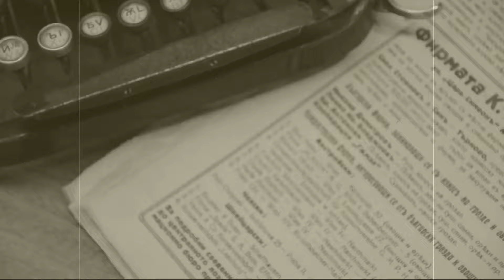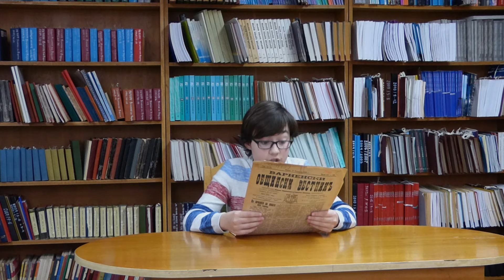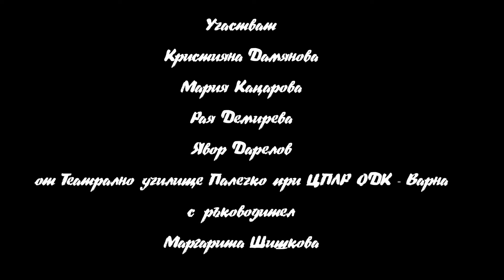Царицата на Черно море, част 5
Инициативата „Усмивки от старите страници” има за цел да популяризира колекциите на Регионална библиотека „Пенчо Славейков” и представлява серия от видеоклипове, които да представят материали публикувани в старите варненски периодични издания, съхранявани в отдел „Регионална история” и достъпни чрез Варненска дигитална библиотека.
По-голямата част от визуалните материали са тематично обвързани със стогодишнината от обявяването на Варна за курортен град.
Публикациите са представени от младите артисти от Театрално училище „Палечко”  при ЦПЛР-ОДК Варна, с ръководител Маргарита Шишкова.